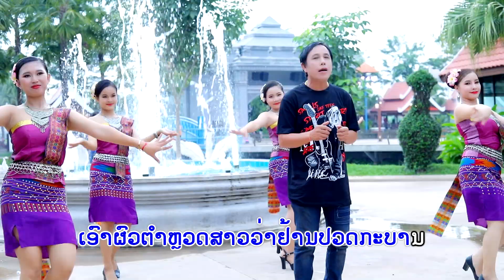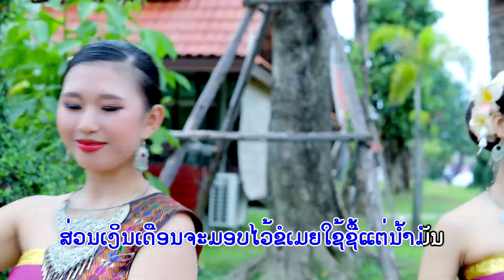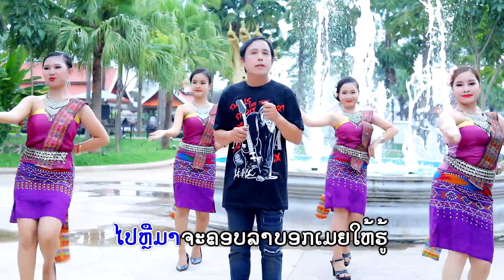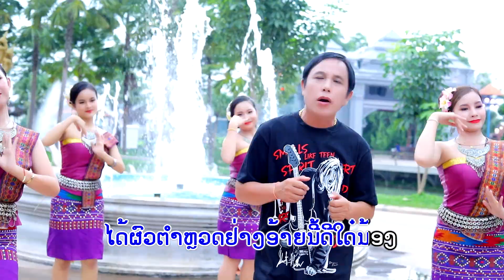ເມຍຕຳຫຼວດ Karaoke/ເມຍຕຳຫລວດ ຄາຣາໂອເກະ/ວັນໄຊ ສົມສຸກ/เมียตำรวจ คาราโอเกะ/วันไช สมสุก/Vanxay somsouk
Title:ເພງ,เพลง: ເມຍຕຳຫຼວດ ຄາຣາໂອເກະ Karaoke/เมียตำรวจ คาราโอเกะ.
- ຮ້ອງໂດຍ:  ศิลปีน: ວັນໄຊ ສົມສຸກ/วันไช สมสุก/Vanxay somsouk
- ແຕ່ງໂດຍ: แต่งโดย: ອ.ຈ ບົວທອງ ລາຊະວົງ.
- ດົນຕຣີ: ดนตรี: ອ.ຈ ບຸຸນມະນີ
❌ຢ່ານຳເພງນີ້ໄປອັບລົງຊ່ອງອື່ນໂດຍບໍ່ມີການອະນຸຍາດ.